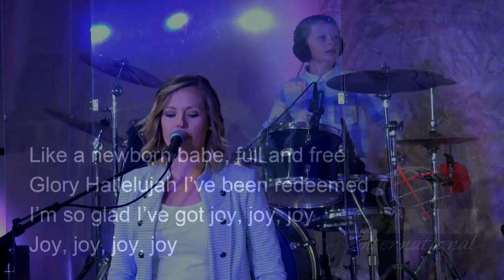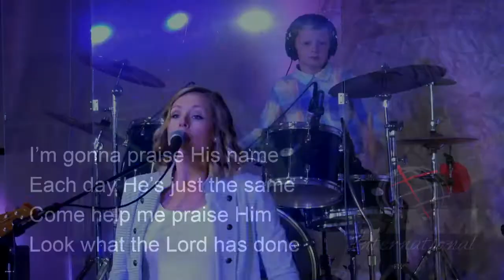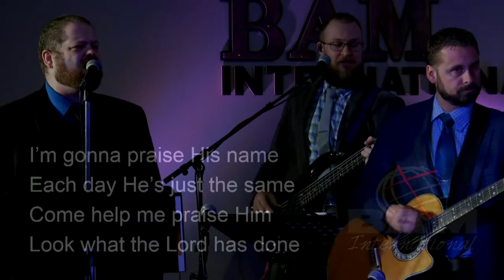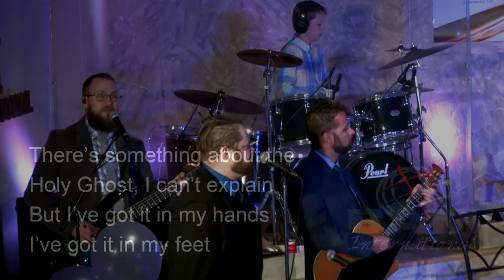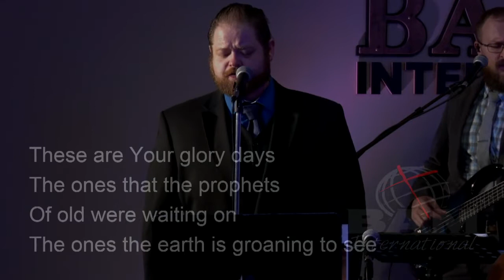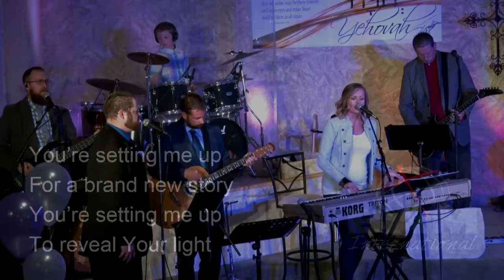Beliver Accuated Music 09202020